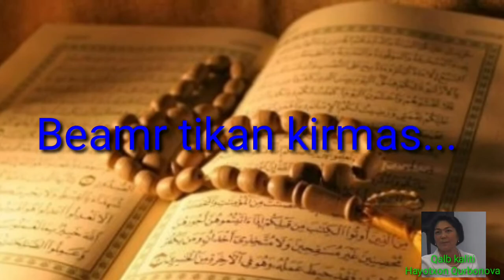"Baxt kaliti" muallif Hayotxon Qurbonova 14-qism. "Beamr tikan kirmas"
Assalomy alaykum!
Hurmatli kanal kuzatuvchilari siz kanalimizda foydali va qiziqarli audio kitoblarni kuzatib borishingiz mumkin. Telegram kanalimizda esa bir-biridan ajoyib kitoblarni bepul yuklab olishingiz mumkin. Kanalimizdagi audio va videolar esa o'z ustingizda ishlashingizga yordam beradi. Psixologik treninglar va konsultatasiyalardan xabardor bo'lasiz. Telegram kanalimizga obuna bo'ling va izlagan kitobingizni, yechim izlayotgan savollaringiz javobini osongina toping.